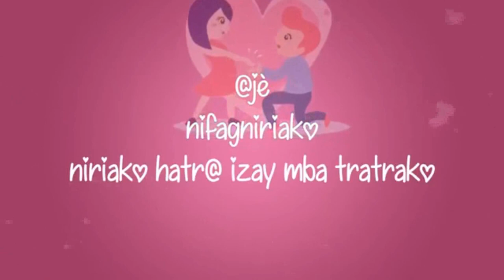Humanoid - Alaka Anao ft. Treezey [Nouveauté Gasy 2019]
Blue Magic présente Humanoid - Alaka Anao ft. Treezey [Nouveauté Gasy 2019] Hira Malagasy au rythme r&b slam style Trap African beat and  American Hip Hop (Lyrics Video) [Audio Official] HD 1080 P!!!